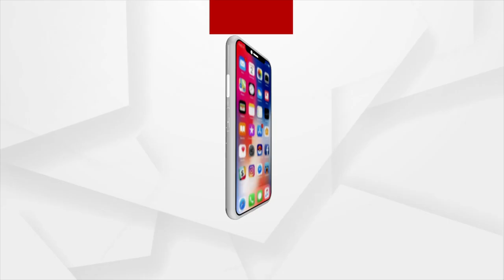Prime Minister Narendra Modi's 91st Mann Ki Baat Edition today